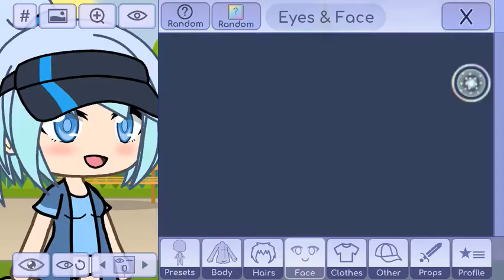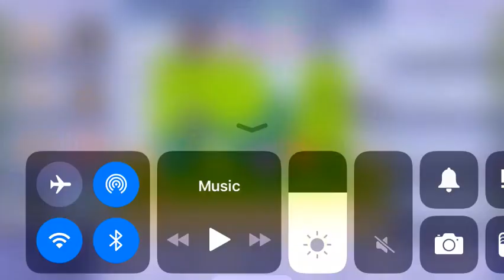Charlotte’s glow up in Gacha life